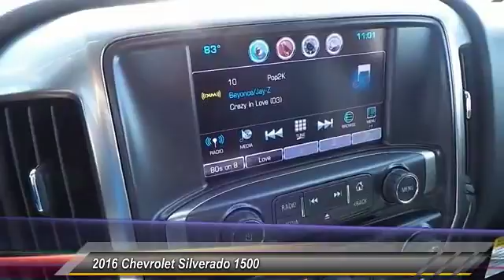2016 Chevrolet Silverado 1500 Odessa TX GG311659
2016 Chevrolet Silverado 1500 2WD Crew Cab 143.5 LT w/1LT

5020 N. John Ben Shepperd Parkway

LT trim, SLATE GREY METALLIC exterior and JET BLACK interior. Bed Liner, Trailer Hitch, TRAILERING PACKAGE, Alloy Wheels, Onboard Communications System, CD Player, Satellite Radio. FUEL EFFICIENT 23 MPG Hwy/16 MPG City! READ MORE! KEY FEATURES INCLUDE Satellite Radio, CD Player, Onboard Communications System, Aluminum Wheels. Privacy Glass, Keyless Entry, Steering Wheel Controls, Heated Mirrors, Electronic Stability Control. OPTION PACKAGES ALL STAR EDITION for Crew Cab and Double Cab, includes (AG1) driver 10-way power seat adjuster with (AZ3) bench seat only, (CJ2) dual-zone climate control, (BTV) Remote Vehicle Starter system, (UVC) Rear Vision Camera, (C49) rear-window defogger and (KI4) 110-volt power outlet (Includes (Z82) Trailering Package, (G80) locking differential and (T3U) LED front fog lamps. (N37) manual tilt and telescopic steering column included with (L83) 5.3L EcoTec3 V8 engine.), ENGINE, 5.3L ECOTEC3 V8 WITH ACTIVE FUEL MANAGEMENT, DIRECT INJECTION AND VARIABLE VALVE TIMING includes aluminum block construction (355 hp [265 kW] @ 5600 rpm, 383 lb-ft of torque [518 Nm] @ 4100 rpm; more than 300 lb-ft of torque from 2000 to 5600 rpm), TRAILERING PACKAGE includes trailer hitch, 7-pin and 4-pin connectors Includes (G80) locking rear differential. BED LINER, SPRAY-ON, PICKUP BOX BED LINER with bowtie logo. Liner is permanently bonded to the truck bed providing a water tight seal. The textured, non-skid surface is black in color and robotically applied. Spray-on liner covers entire bed interior surface below side rails, including tailgate, front box top rail, gage hole plugs and lower tie down loops. DIFFERENTIAL, HEAVY-DUTY LOCKING REAR, TRANSMISSION, 6-SPEED AUTOMATIC VISIT US TODAY All American Chevrolet of Odessa sells new and used cars, trucks and SUVs near Midland and San Angelo Plus TT&L and fees. Price contains all applicable dealer incentives and non-limited factory rebates. You may q